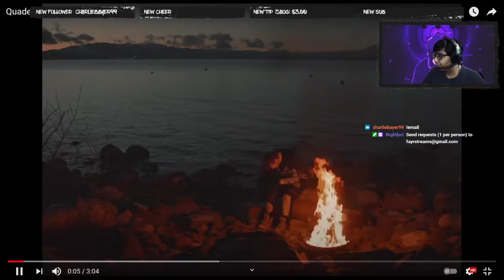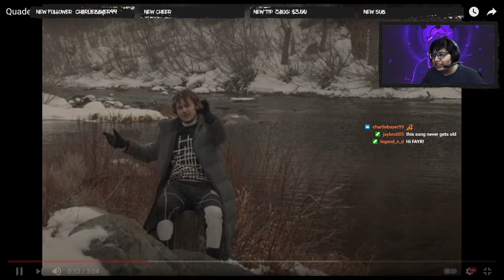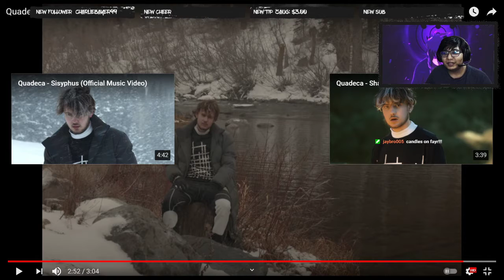Quadeca - Candles on Fire (Music Video) [Reaction]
FAYR reacts to new Quadeca Music Video